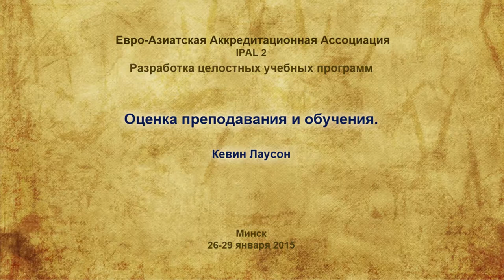IPAL2 07 Assessing Teaching and Learning Kevin Lawson